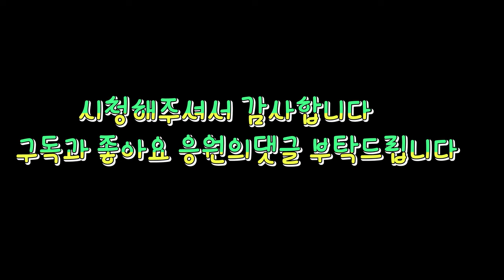대전주택싱크대막힘 동심과함께~~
전국출동 전국최고의장비와기술력을 보유한 집프로입니다